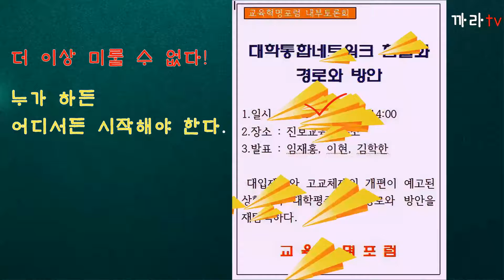노동악법 정기국회 통과 힘들다!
환경노동위원회에서 자한당과 이견으로 환노위 통과가 불가하여 이번 회기에 통과는 어려울듯하다.
차라리 노동관계법이 폐기되기를 바라니 더 이상 뭘 바라겠나. 국제적으로 약속한 것을 30년동안 미적거리더니 이제야 개정하는 것이 후퇴하는 노동법이라니 한심하다. 고구마 먹고 목이 메인듯하다.  사이다 좀 먹고 싶다.